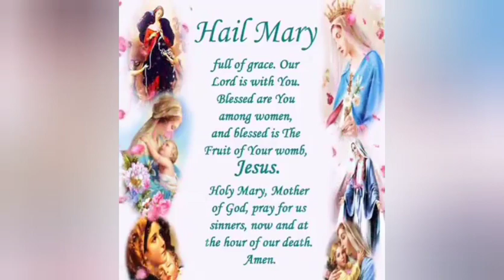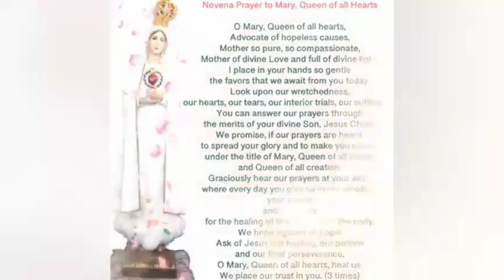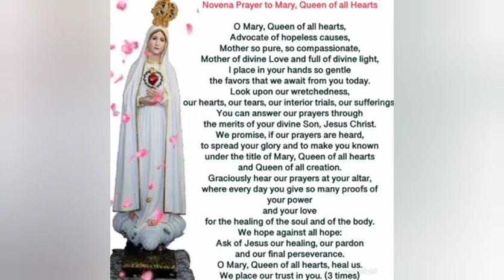BIRTHDAY MAMA MARY LOVE YOU🙏♥️